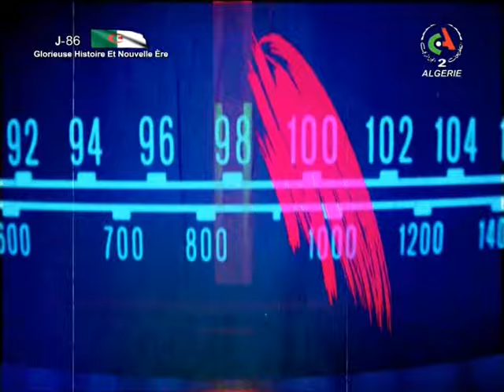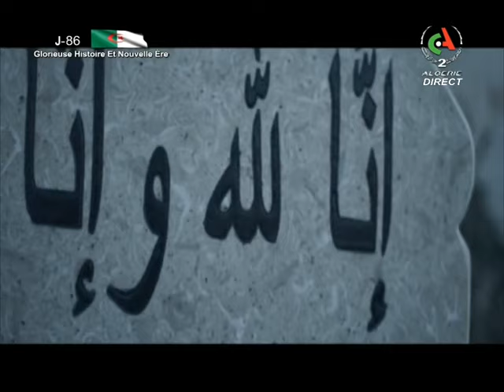Studio FM - العدد 05